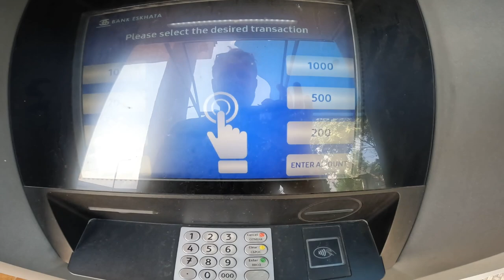Matjakt i Centralasien Dusjanbe Tadzjikistan 🇹🇯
Nu har jag hamnat i huvudstaden i Tadzjikistan. Men hur får jag tag på mat i staden? Följ med på en matjakt genom Dusjanbe.